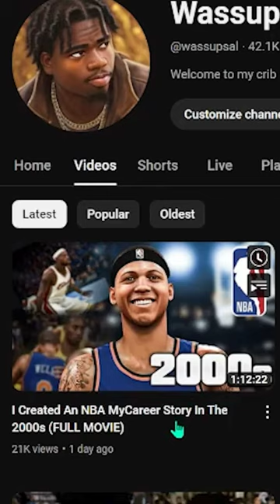MyCareer In The 2000s? 🤔👀